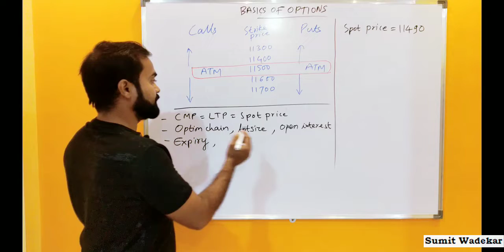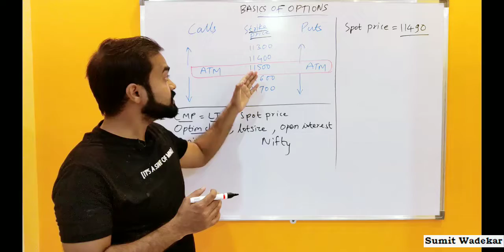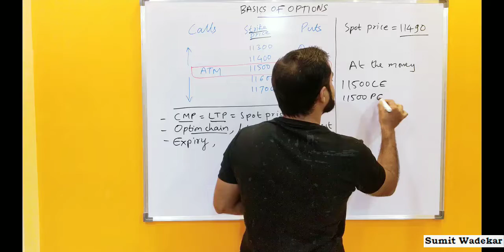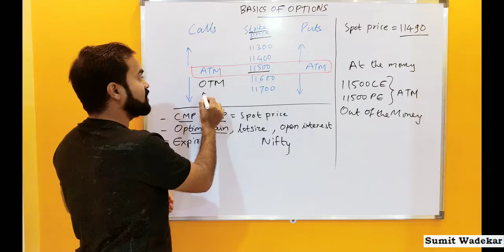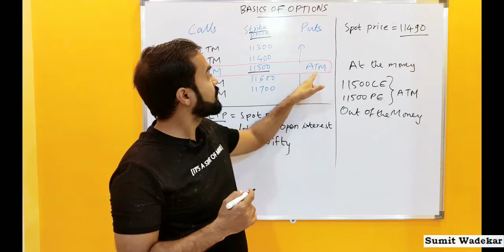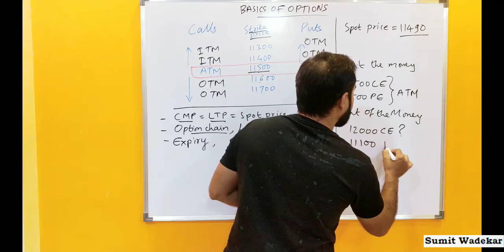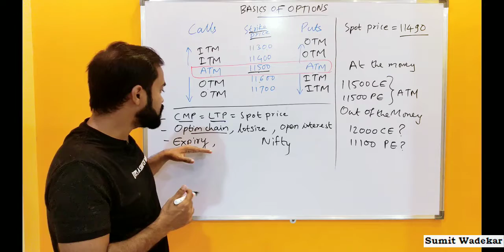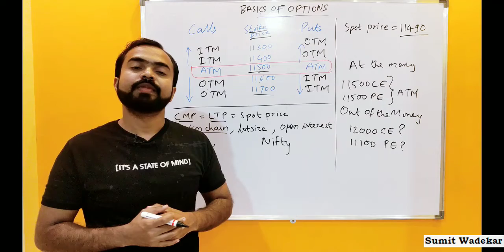B2V2 Basics Of Options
Video 2
Basics Of Options